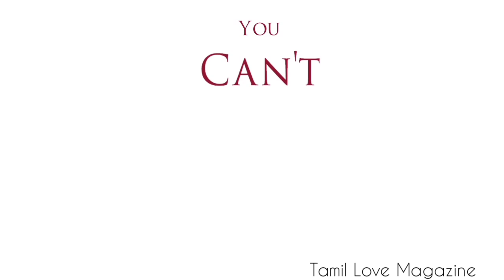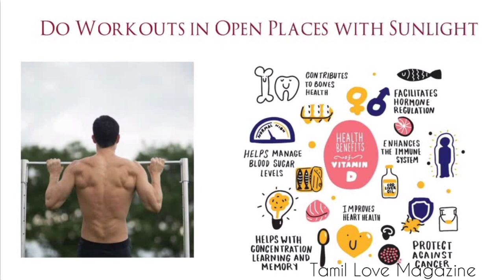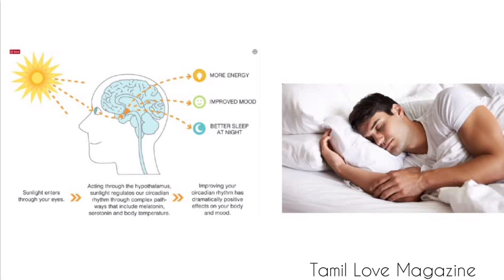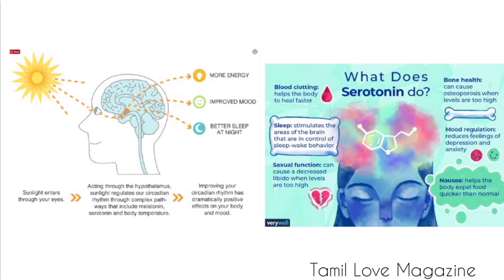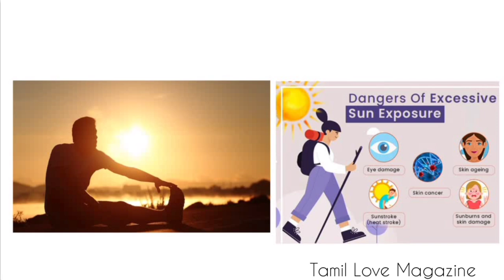Best Time to Do Workouts| Morning vs Evening Workout Benefits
In this Video We Told About which time You should train your body And benefits of Evening Workout. And Also We clearly Explained Vitamin D benefits And sun Exposure Benefits.
Thanks